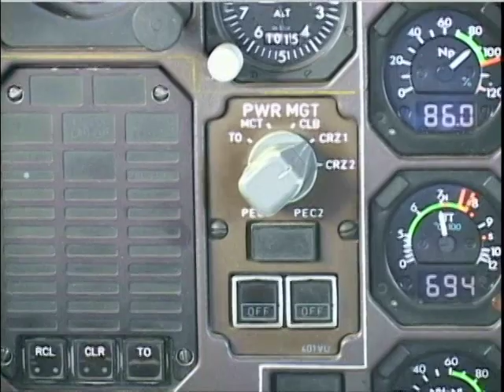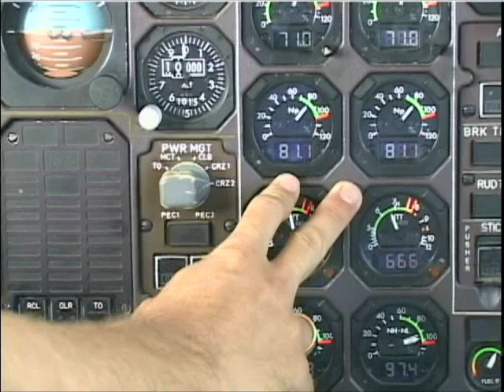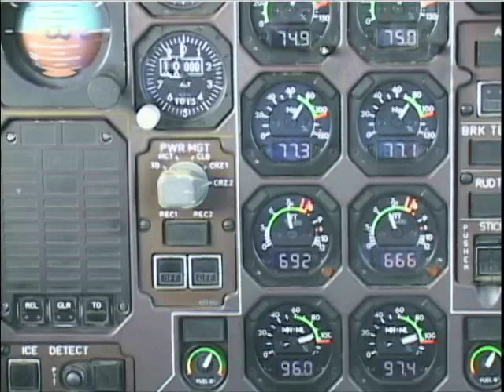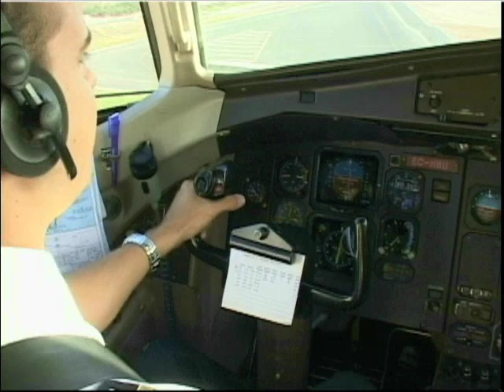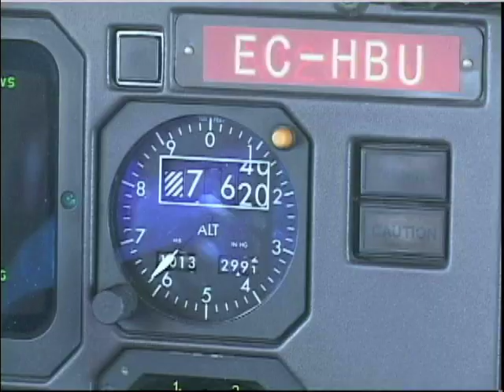BINTER CANARIAS ATR72